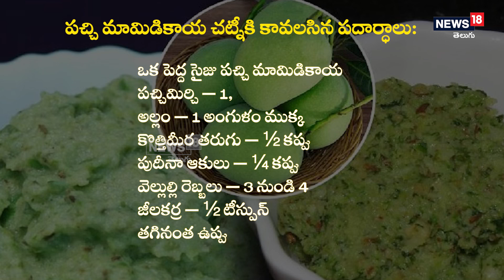Green Mango Chutney: ఉదయాన్నే దోశ, చపాతీలోకి.. మామిడి పచ్చడి ట్రై చేయండి..!| News18 Telugu